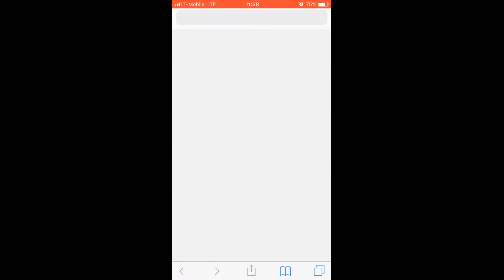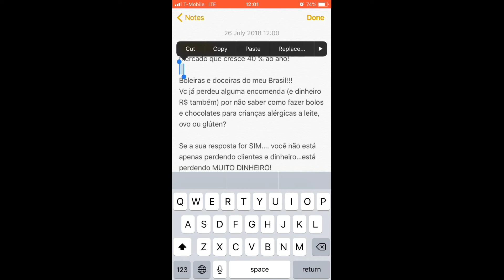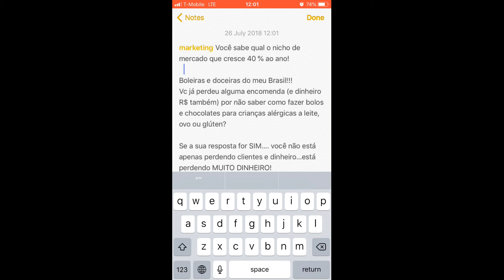O segredo para deixar a legenda do Instagram organizada, limpa e fácil de ser lida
Saiba o segredo para deixar a leganda do Instagram organizada, limpa e fácil de ser lida. Com paragráfos sem precisar colocar pontos ou emojis.

Vender usando o poder do Instagram e WhatsApp é a maneira mais rápida e segura para começar um negócio com a ajuda da internet.Mas... você sabe que precisará criar uma estratégia correta para atrair os clientes e gerar resultados reais para seu negócio.
Por isso nós iremos trabalhar com você para te ajudar a colocar em prática o método VENDA MAIS!

Sou Maraiza Teixeira especialista em Instagram e eu ajudo a Lojistas a venderem TODOS OS DIAS produtos para mamães , bebês e crianças.

Conheça o Treinamento ATIVE SUA LOJA DE SUCESSO e aprenda passo a passo de como habilitar a famosa sacolinha de compras no seu instagram e VENDER TODOS OS DIAS

Quer receber conteúdos de marketing digital para negócios do Segmento infantil? Entre para a lista VIP

Aprenda Como Criar uma Vitrine do Zero de forma estratégica para vender TODOS OS DIAS